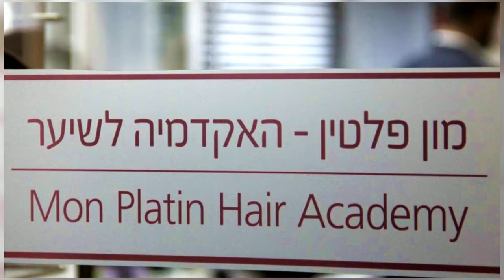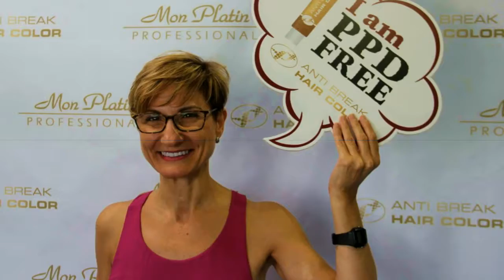Mercedes Mon platin Spain Sep 17